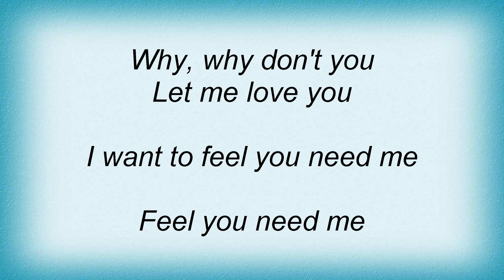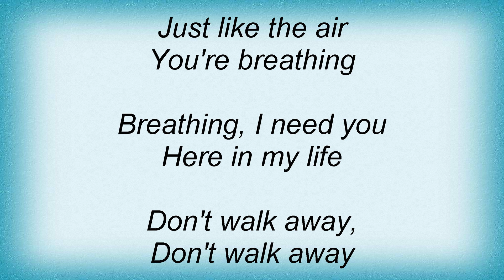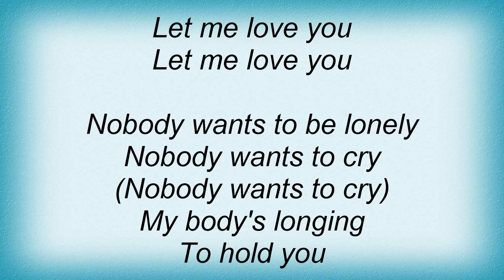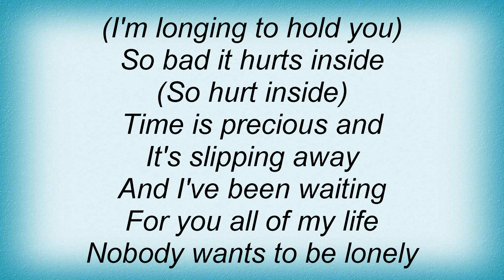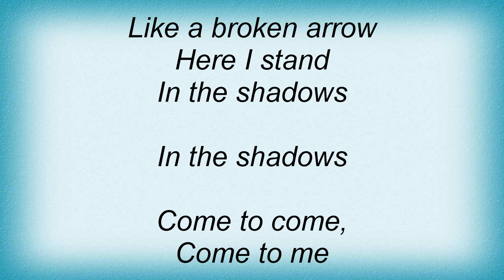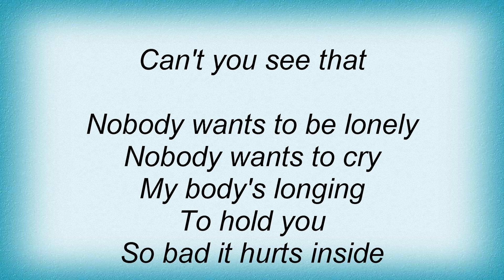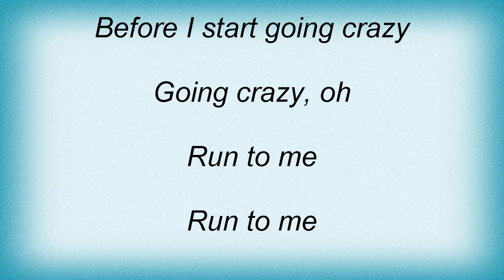Ricky Martin - Nobody Wants To Be Lonely Lyrics